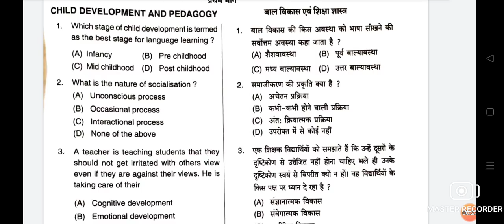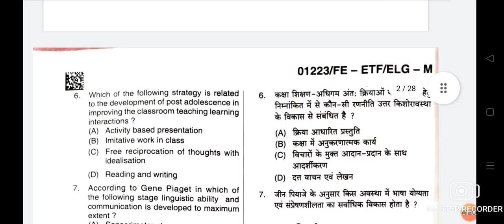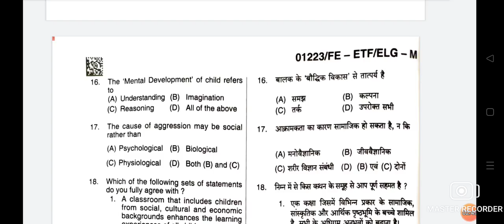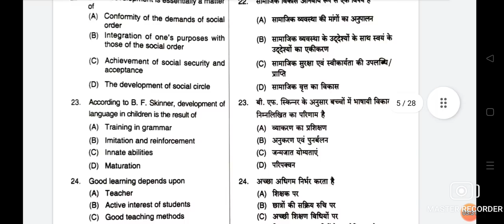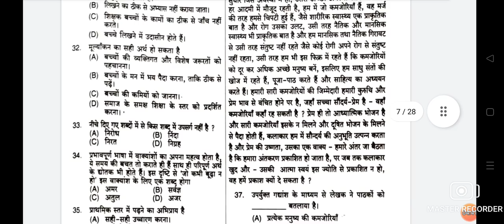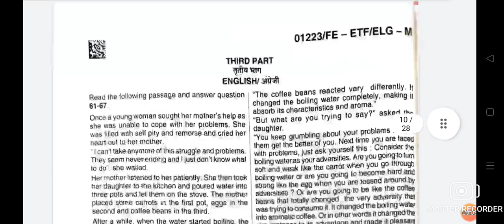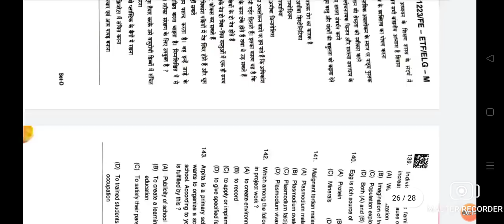Cg tet 9 january 2022 full paper answer key | chattisgarh tet paper analysis| cgtet paper answer key